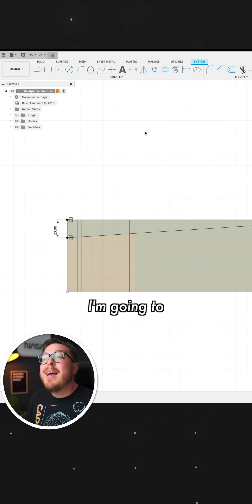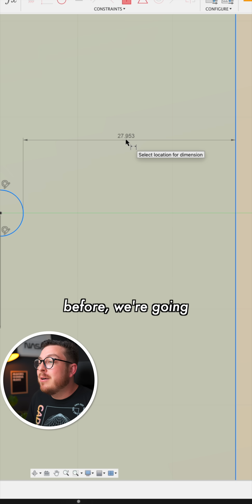Sheet Metal Slot Cutout | Fusion Sheet Metal for Beginners: Make a Headphone Stand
💡 QUESTION: What project should I make next? Drop it in the comments 👇

⚡ Level Up Your CAD Skills
📘 Best-selling Autodesk Fusion [360] Book

About CADclass
CADclass.org is your go-to resource for mastering CAD. Our tutorials make Fusion 360, Onshape, and Tinkercad practical, clear, and fun, so you can design smarter and build your ideas with confidence.